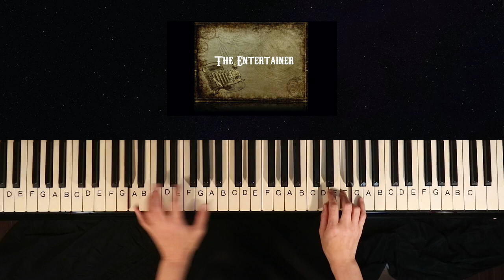【面白ピアノ】The Entertainer Piano Rag エンターティナー ピアノ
よくコメディっぽいCMや面白動画などで使われている、古き良き時代のダンス
ナンバーです。
ラグタイムというジャンルの音楽になりまして、左手は主にブンチャ、ブンチャというリズムを奏でていますね。
これが慣れるまで、左右に正しく手を飛ばせるかが結構大変なテクだったりしますが、マスターすればいろんな曲が弾けるようになる！と思って
主はただいま修行中です（汗）
相変わらずタイトルが途中でちぎれてたり、右下にナゾの三角形が
できていたりとツッコミ所満載の動画ですが、演奏が終わった時の
エンディングが気に入っております（完全なる自己満足）ので、
最後までご覧いただけましたら幸いです。
この曲は有名なんですが後半は知らない方も多いと思いますのでその
あたりも、ぜひぜひチェックしてみてくださいね♪
調律があまりされていないストリートピアノでも、ちょこっとミスっても
逆に雰囲気が出て素敵な曲だと思います(^^♪
ピアノ好きな方は、ぜひぜひチャレンジしてみてください♪

音楽の持つ不思議な力を皆様にもぜひお伝えしたくてこのチャンネルを作りました。音楽を演奏したい方、聴きたい方の情報交換の場として活用して頂けたら幸いです。

愛知県出身。
絵画やダンスとのコラボなどジャンルにとらわれない活動を目指す。
ウェディング、セレモニー、読み聞かせイベントなどでの生演奏も務め、人生に寄り添う音楽、ストーリーとともに心に訴える音楽の現場を数多く経験する。

"Comin"（piano)

Her father is a conductor/composer, her mother is a piano teacher, and her brother is a computer music creator. Graduated from Tokyo National University of fine arts and music.

She has played in theater plays, talk concerts, collaborations with artists and dancers, and other various stages of music.

                                                                            Comin